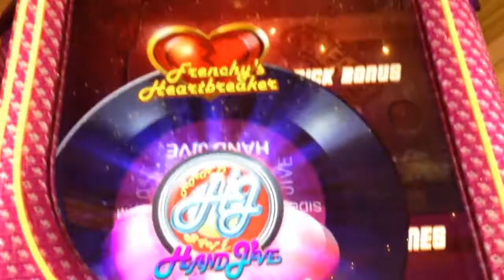Grease pink ladies frenchy's heartbreaker bonus at max bet